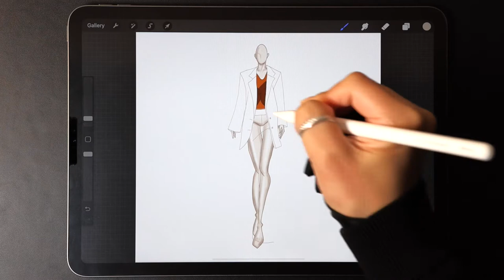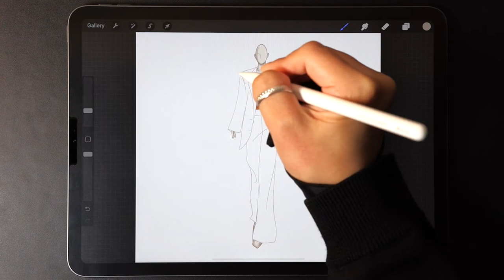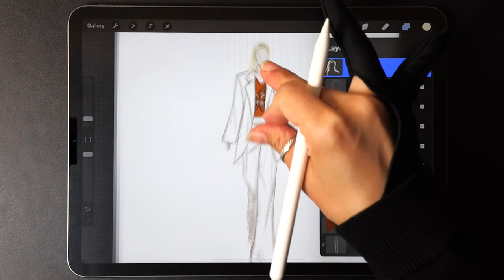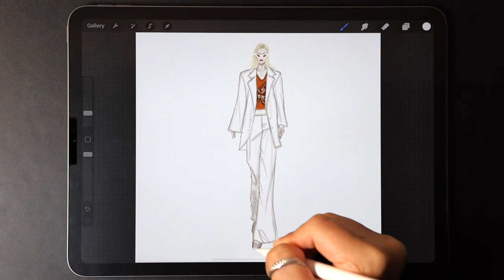Fashion illustration tutorial: Women Pant Suit, Tailored Jackets, with Procreate on iPad Pro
【Instagram】 show more Procreate Fashion illustrations | sketches. This channel shows some of my process of drawing fashion illustrations. It is also a tutorial channel. The purpose is to help beginners more.